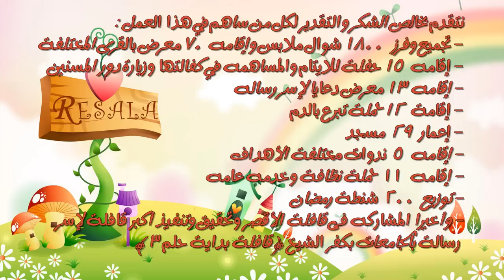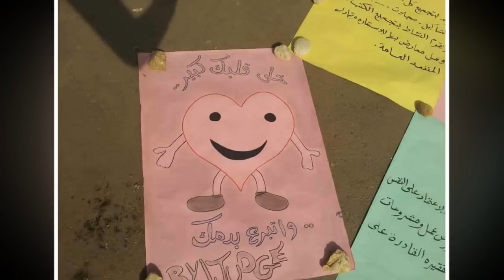Resala Kafr Elsheikh 2013-2014